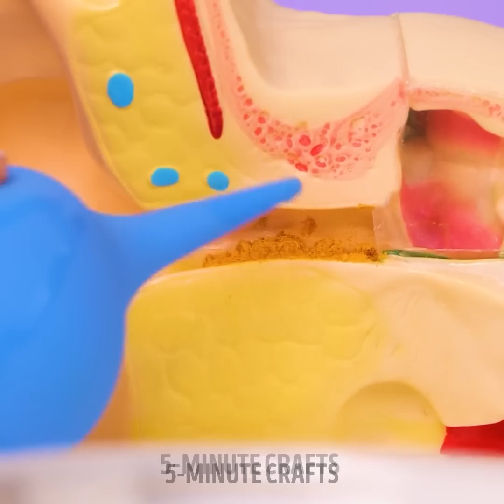Amazing aloe vera hacks that will keep you satisfied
Get ready to discover a world of wonders with these incredible aloe vera hacks! In this captivating video, we'll unveil the secrets of this magical plant that will leave you satisfied and amazed. From soothing sunburns to nourishing your skin, aloe vera does it all! Join us as we guide you through a series of ingenious tips and tricks to make the most out of this natural remedy. Learn how to create refreshing aloe vera drinks, craft homemade skincare products, and even use it as a hair mask for luscious locks. Get ready to unlock the potential of aloe vera and embrace a healthier, happier you. Let's dive into the world of aloe vera together!